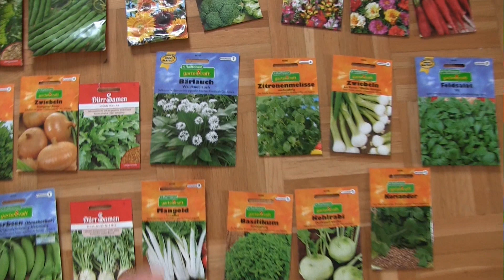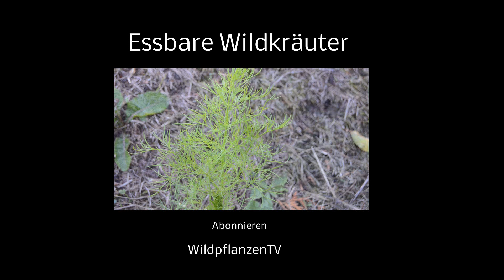Vorbereitung für die Aussaat von Jungpflanzen (Gemüseanbau) & Kräuter im Januar | WildpflanzenTV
Begleite mich auf meiner Reise durch die Natur, bei abenteuerlichen Wanderungen und Übernachtungen im Wald, sowie auf Entdeckungstouren durch Europa.
Erfahre mehr über Selbstversorgung, essbare Wild- und Heilpflanzen und entdecke spannende Tipps für inspirierende Naturerlebnisse! 🌱🌍

Entdecke die faszinierende Welt der Naturheilkunde auf meinem Telegram Kanal! Täglich inspirierende Fotos von Pflanzen, Gemüse und Naturwundern, begleitet von faszinierenden Einblicken in ihre gesundheitlichen Vorteile.

Diese Ausrüstung verwende ich in meinen Videos:
Action Kamera GoProHero10
T-Shirt (Merino Wolle)
Sommer Funktions-Wanderhose
Trekking Sandalen

Entdecke mit mir die Schönheit der Natur, lerne spannende Fakten über Wild- und Heilpflanzen und begleite mich auf meinen Abenteuern!

Entdecke mit mir die Schönheit Deutschlands, lerne spannende Fakten über Wild- und Heilpflanzen und begleite mich auf meinen Abenteuern!